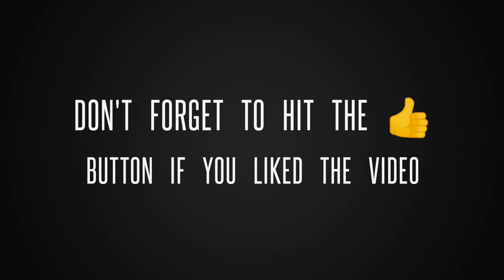Moto Vlogging on the GoPro Hero 8 | Dominar 400 | Mumbai to Jawhar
My first ride in these challenging times of Corona Virus!

We rode to Jawhar, which is a small hill station about 125 kms from Mumbai. Our intent was to go out after being stuck at home since March due to the pandemic. We were 3 of us and had 2 Bajaj Dominars and a Hero Xpulse 200. The ride was great, roads were in a good condition, weather was very pleasant and the views were spectacular. We even wanted to visit Dabhosa Waterfall but the access road was shut for visitors.

We took all precautions by carrying out own water, food, face masks and sanitizers. These are extraordinary times and it meant that we didn't even shake hands with each other.

All footage has been captured on the GoPro Hero 8.